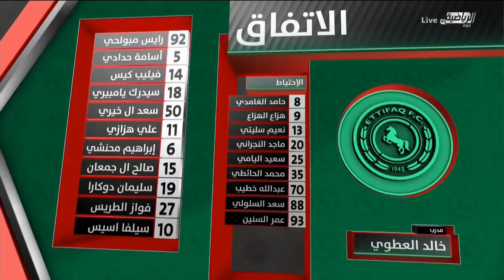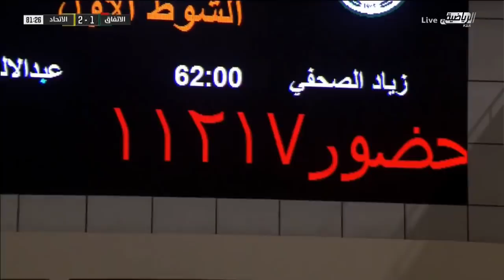ملخص مباراة الاتفاق 1-2 الاتحاد .. HD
عاد فريق الاتحاد الأول إلى طريق الانتصارات، بعد سلسلة هزائم متتالية على حساب مضيفه الاتفاق بالفوز عليه بنتيجة 2-1 في مواجهة جمعتهما الأحد على ملعب الأمير محمد بن فهد في الدمام ضمن الجولة العاشرة من دوري كأس محمد بن سلمان للمحترفين.
انتهى شوط المباراة الاول بالتعادل السلبي بين الفريقين رغم الفرص التي تهيات للمهاجمين أمام المرمى.
وتقدم عبدالإله المالكي لاعب فريق الاتحاد بهدف السبق لفريقه عند الدقيقة 51، لكن زميله زياد الصحفي اعاد المباراة إلى بداياته بهدف عكسي سكن شباك فواز القرني لعبن تعادل أصحاب الأرض عند الدقيقة 66 .
وكثف الاتحاد من ضغطه حتى وقع سيدريك لاعب الاتفاق في المحظور باسكانه كرة في شباك فريقه عند الدقيقة77 مانحاً التقدم للضيوف انتهت عليه المباراة.
النتيجة ارتقت بالاتحاد إلى المركز الثاني عشر برصيد 12 نقطة، بينما تجمد رصيد الاتفاق عند 10 نقاط وتراجع على المركز الثالث عشر في جدول ترتيب المنافسة.
هذا،وسيواجه الاتفاق نظيره الفتح، بينما يستقبل الاتحاد الفيصلي ضمن الجولة الـ11 والتي تأجلت من الأسبوع المقبل إلى وقت يحدد لاحقاً.